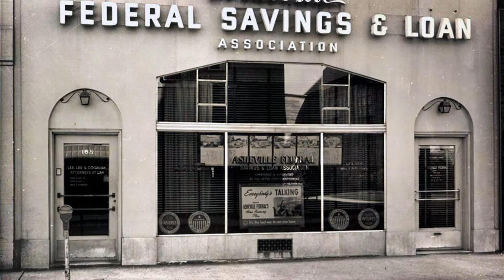Asheville Savings Bank Mountain Values - Brand Film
This video tells the story of Asheville Savings Bank and what makes our bank unique and special from other banks.